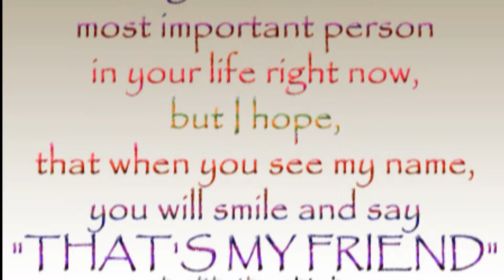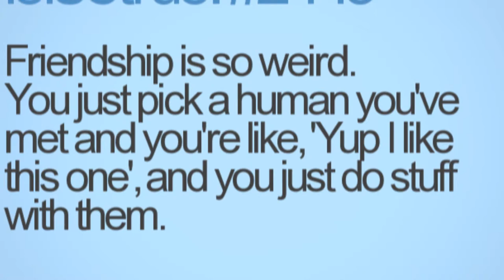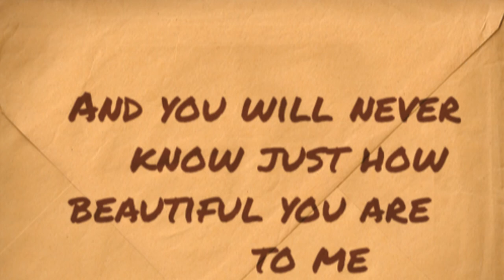Don't Give up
Song Written and performed by Scott Lange